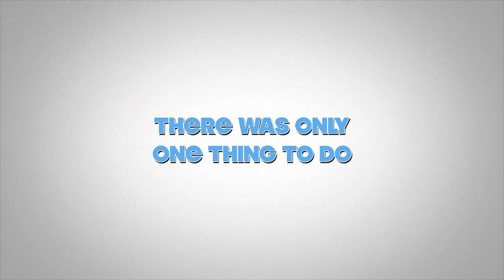ISTANBUL Vlog teaser💥 |லீலைகள்ஆரம்பம் 🤣| Happy Christmas 🎄 | Ram's Trails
Hi guy’s !!
  Embark on a visual journey through the enchanting streets of Istanbul with me! 🕌✨ In this teaser, I'm thrilled to share a glimpse of the mesmerizing experiences I had in this vibrant city. From the historic wonders of the Hagia Sophia and the Blue Mosque to the bustling energy of the Grand Bazaar, Istanbul is a treasure trove of culture, history, and unforgettable moments.

 This teaser is just a sneak peek into the magic that Istanbul has to offer. Stay tuned for the full video, where I'll take you on a more in-depth journey, sharing the hidden gems, local insights, and the warmth of Turkish hospitality that made my trip truly unforgettable.